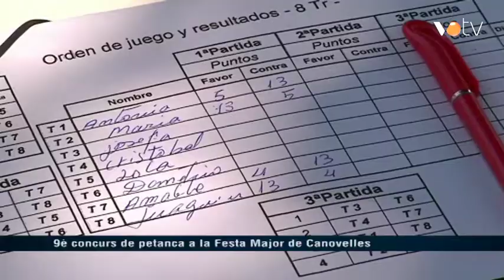VOTV - 9è concurs de petanca a la Festa Major de Canovelles